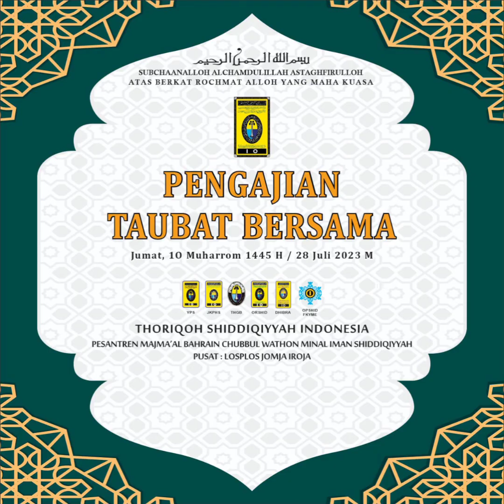Pengajian Taubat Bersama, Jum'at 10 Muharrom 1445 H / 28 Juli 2023 M